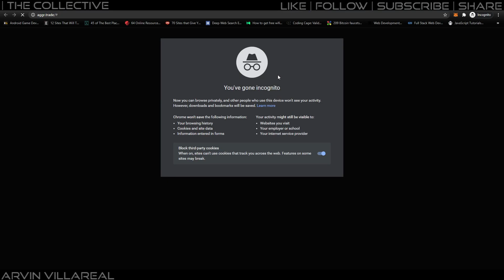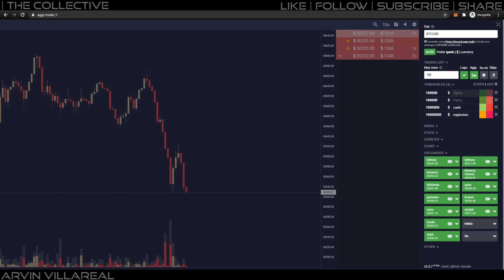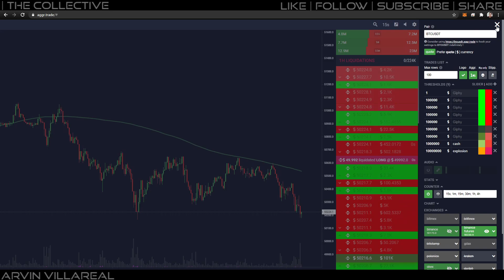WHAT IS AGGR TRADE AND HOW TO USE IT (TAGLISH)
WHAT IS AGGR TRADE AND HOW TO USE IT

Gusto mo rin ba matuto ng Trading Basics?

Need guidance? Try out Blueprint!

BLUEPRINT

Guided Trading (Demo / Real)
Live Trading (Demo / Real)
Setups | Signals (Demo / Real)
Charts
Basics Sessions / Refresher
Advanced Sessions
Random Sessions
Video Library
Requests
Trader Assessment
Discussion

Medium: Chat / Google Meet / App / Website